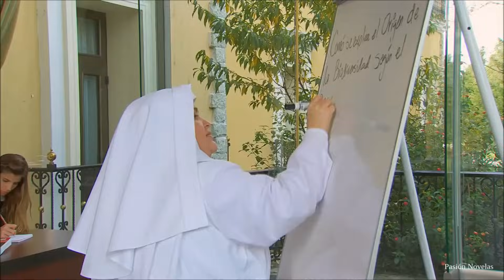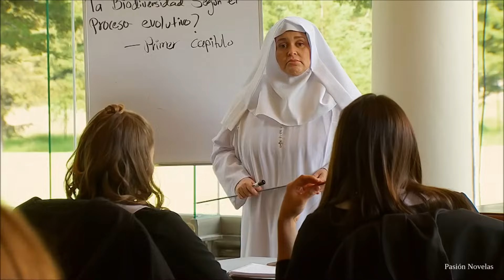Le Chemin du Destin - Episode 8 (2/2)